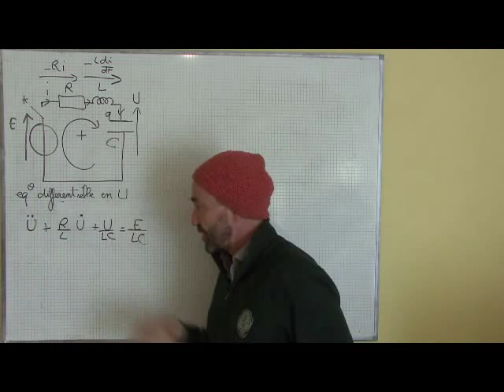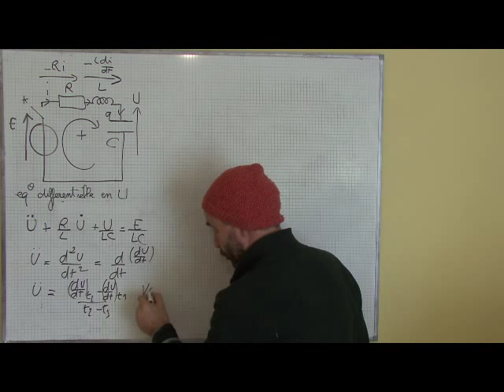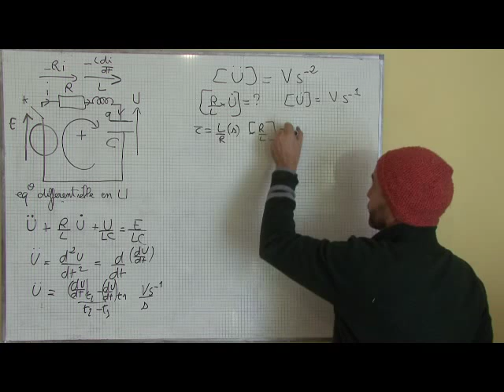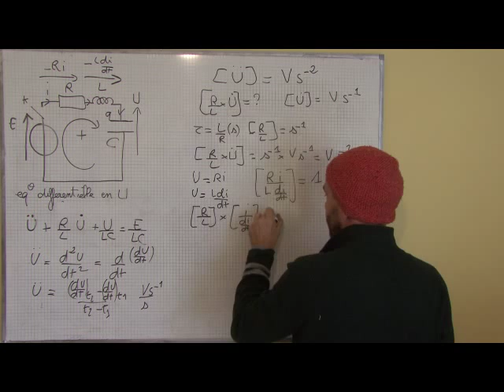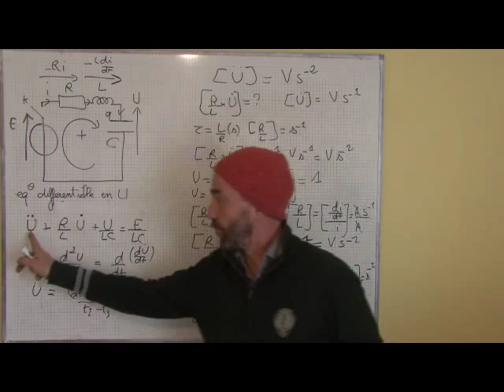circuit en régime transitoire / III-2 circuit RLC, équation aux dimensions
circuit en régime transitoire, cours, exercice,  TP, niveau licence 1,  MPSI PCSI PTSI cours et exercices,